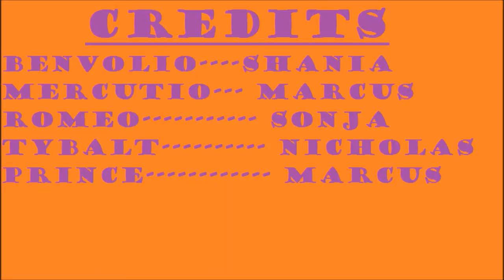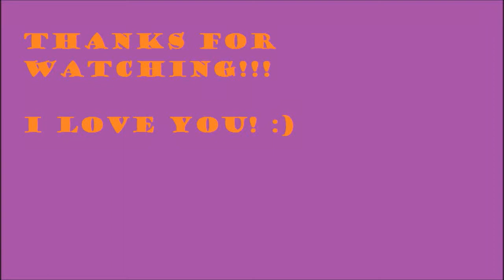romeo and juliet project